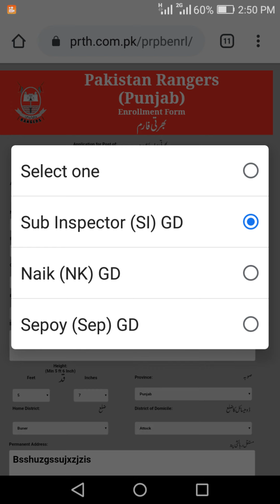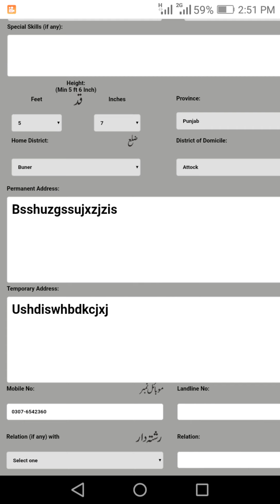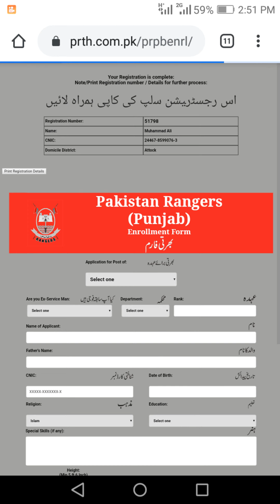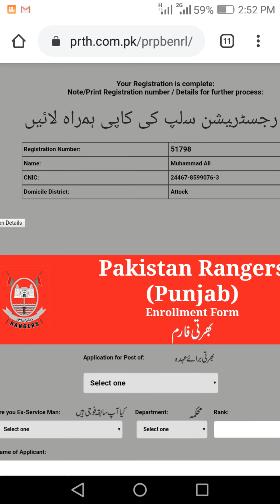HOW TO APPLY IN Pakistan Rangers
IN THIS VIDEO YOU WILL KNOW ABOUT THE HOW YOU CAN EASILY APPLY IN PUNJAB RANGER